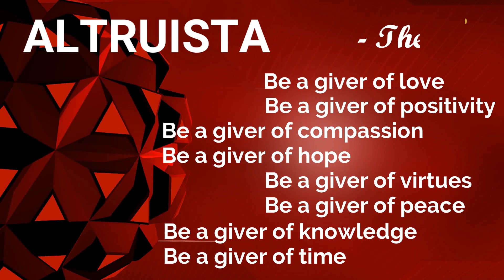THE MONTHLY NEWSLETTER | EXCELSIOR - ALTRUISTA | CHRIST SCHOOL ICSE | BENGALURU - 29